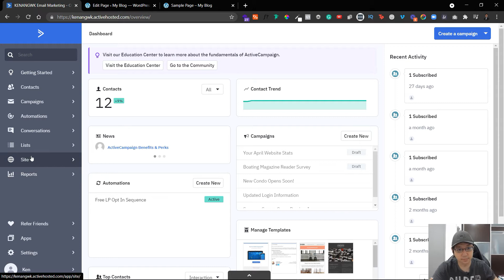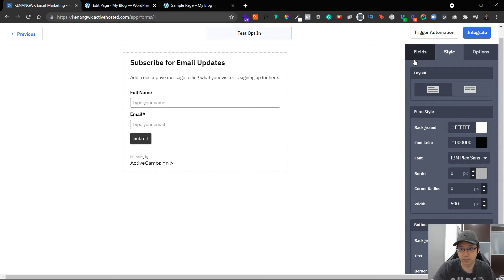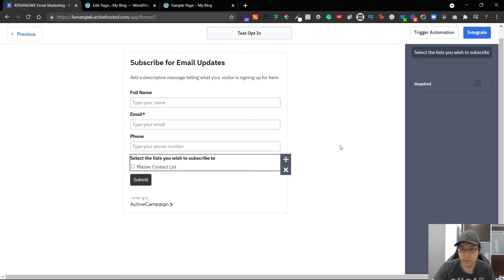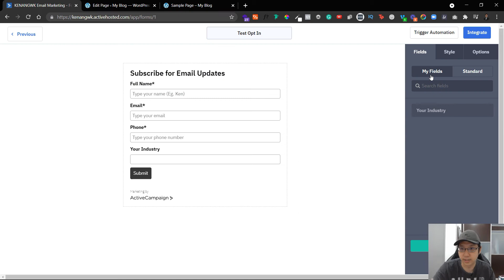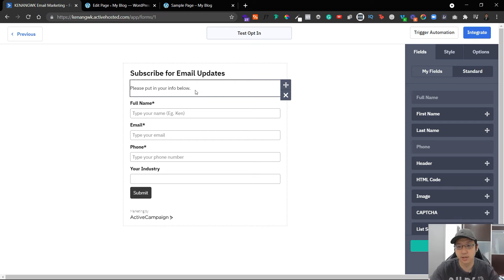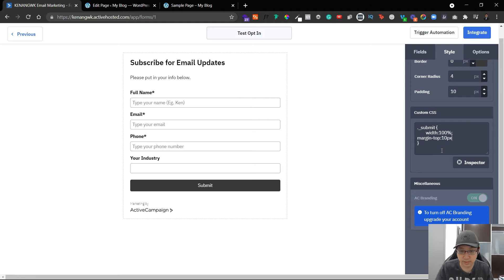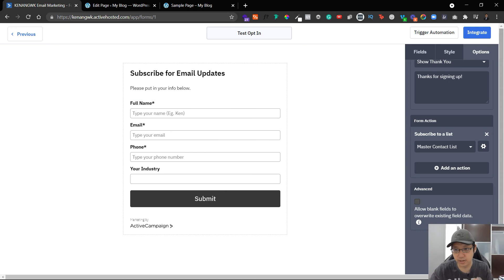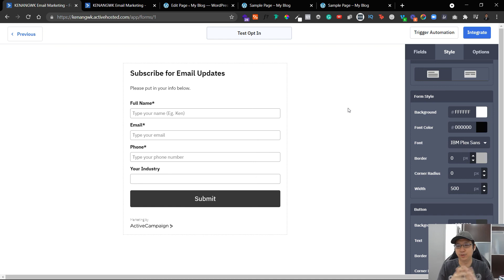How To Create Form In ActiveCampaign [UPDATED]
In this ActiveCampaign tutorial, I'll show you How to Create a sign-up Form in ActiveCampaign that you can put on your websites like WordPress.